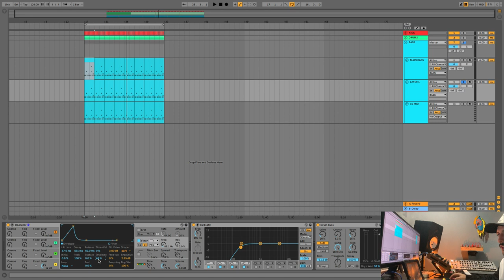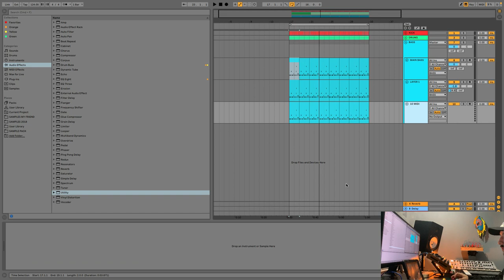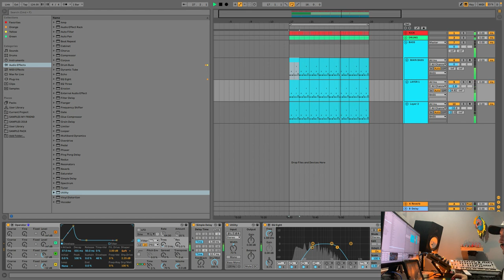O Bass do Chris Lake - Tutorial Ableton Live Português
Nesse tutorial vamos aprender a fazer o bass do Chris Lake com plugins nativos do Ableton Live!